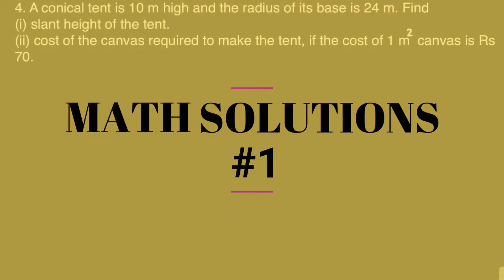Q.4, Ex 13.3 - Surface Areas and Volumes - Chapter 13 - Maths Class 9th - NCERT